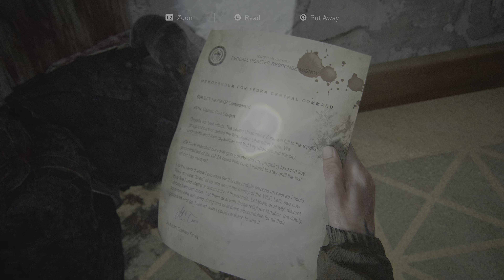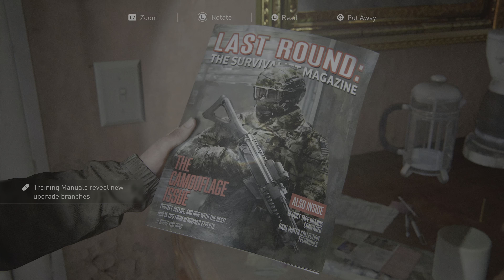ELLIE & DINA EXPLORING SEATTLE THE LAST OF US PART 2 REMASTERED PS5 4K UHD HDR